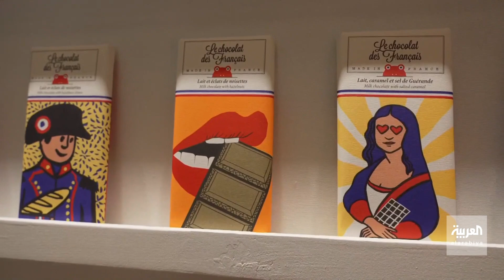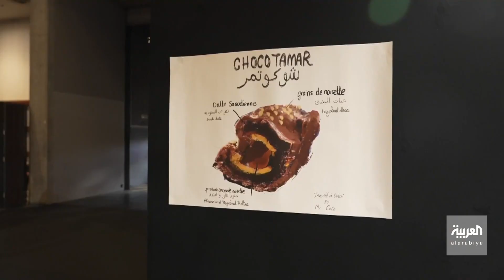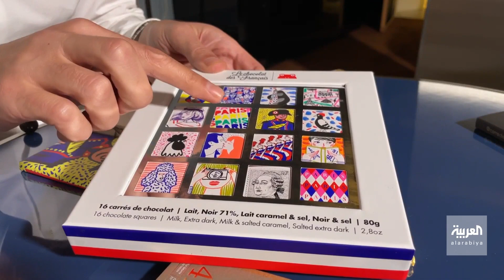صباح العربية | "تقليص الشوكولاتة".. حيلة الشركات لمواجهة ارتفاع التكاليف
لمواجهة ارتفاع التكاليف وخفض معدلات البدانة.. انكماش حجم ألواح الشوكولاتة في الأسواق